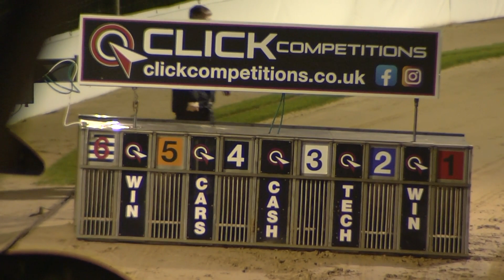Greyhound 2023- 30.10.2023 Trial 9